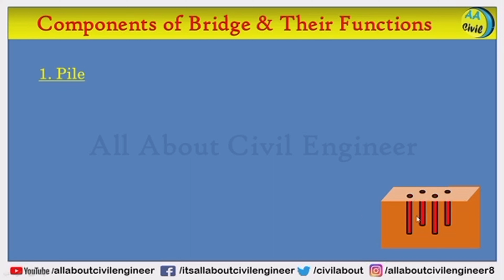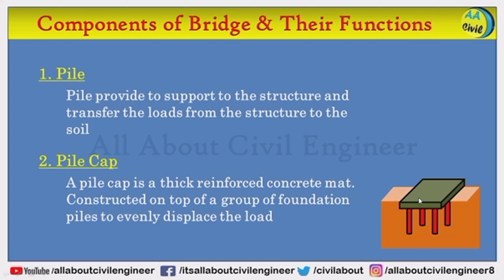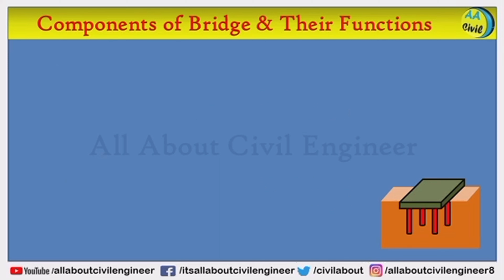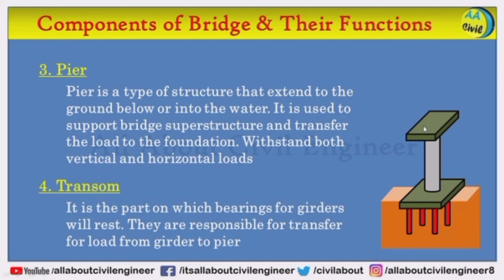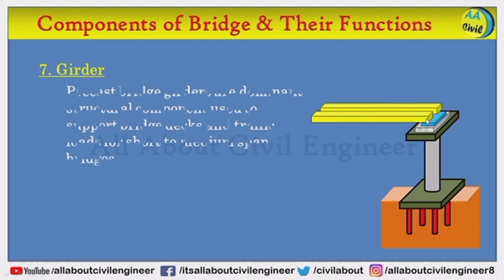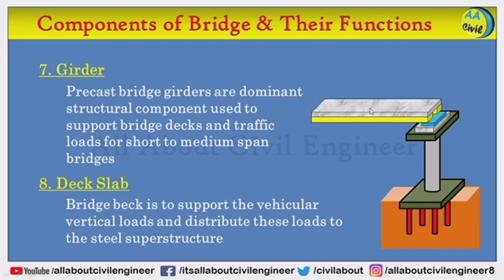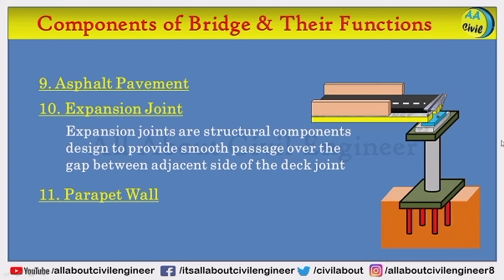Components of Bridge & Their Functions | Bridge Engineering | All About Civil Engineer